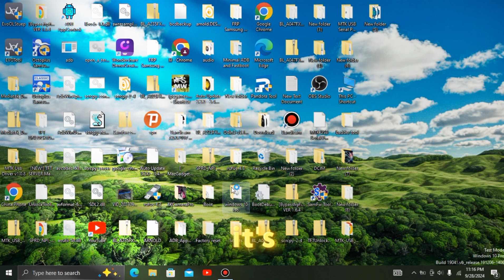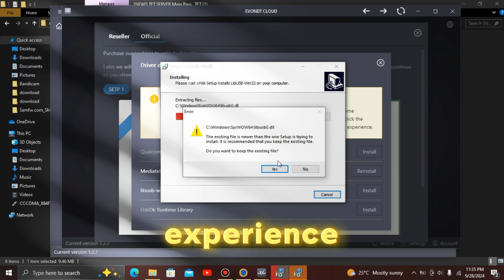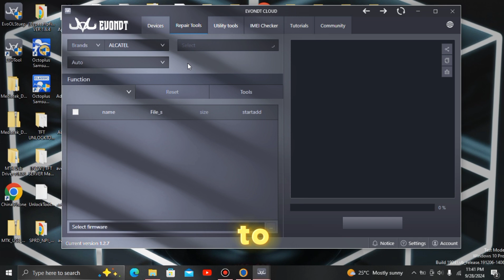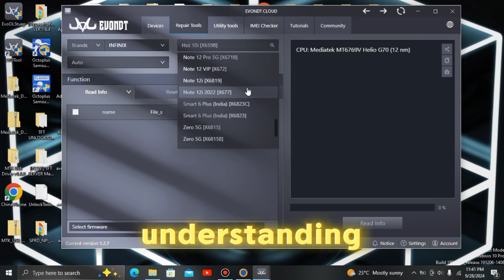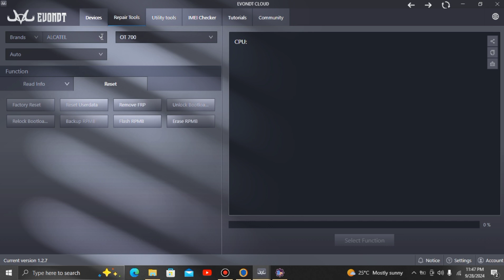🔥new free Samsung Factory Reset Protection (frp) tool 🔥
Once you’re comfortable with the software, it’s time to dive in and start testing it on various devices, especially if you have access to multiple models. This is crucial because each device can have its quirks, and you want to see how the tool handles different scenarios. By experimenting across various smartphones, you can truly gauge the tool’s effectiveness and see how well it unlocks different devices.
check the software capabilities but also with the confidence to decide whether it’s worth. The goal is to ensure that you feel empowered and informed about your options moving forward.